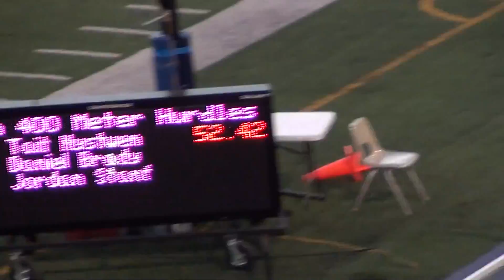2014 Windsor Open Men 400m Hurdles